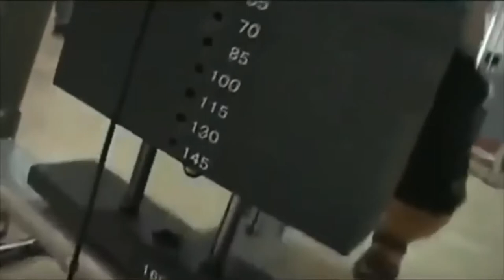TOP 5 STRONGEST KIDS IN THE WORLD, TOP STRONGEST KIDS IN THE WORLD THAT TOOK IT TOO FAR.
Top 5 Strongest Kids in the world.
You will be amazed at the strength of these young people, many of whom have not yet started secondary education! Let the top 5 strongest kids in the world inspire you the next time that you head down to the gym. Top 5 Strongest Kids in the World! What were you doing when you were a kid? Most of us were eating chocolate, having fun and doing what every kid does. They didn’t wait until their mid-20s to flex their muscles and display their raw power. These kids started lifting impressive weights and gaining international attention at a young age. Thanks to insane training regimens or genetic mutations, these kids are stronger than most adults will ever be. Introducing the strongest kids in the world and the crazy feats they can do and records they set. These 10 super children have demonstrated so much determination and hard work by the time they reach their teenage years that they put most of us to shame. Here’s the top 10 strongest kids in the world for you.
Number 5. Richard Sandrak. When he was just six years old, Ukrainian-born Richard Sandrak was considered the strongest human in the world, pound for pound. He could bench twice his body weight, and as an eight-year-old, Sandrak was benching a whopping 210 pounds. As a child, Sandrak was forced into an insane training regimen by his abusive father. He would consume Lima-beans by the can and eat heads of lettuce to stay lean. His lifting became so absurd that doctors speculated he had to be taking steroids, because the amount of testosterone required to lift that heavy was simply not present in pre-teen bodies. To keep his perfect posture, Sandrak slept on the floor, something he claims wasn’t a big deal. It also wasn’t until the age of 10 that Sandrak was allowed to have interactions with other kids his age. He was isolated and deprived of a childhood. But he became a sort of fringe celebrity, one that starred in a few films and was widely regarded as the strongest child in history. One of his movies, “Little Hercules in 3D,” stars Sandrak alongside other celebrities such as Hulk Hogan, Judd Nelson, and Robin Givens, Mike Tyson’s former wife. Today, Sandrak aspires to work for NASA and pays the bills as a Hollywood stuntman, but his training days and out of this world physique are long gone.
Number 4. Yang Jinlong. China ranks near the very bottom of the world’s BMI (body mass index) list. What that means is the average person in China is not very heavy. Obesity is not a big problem in that country. Conversely, America ranks near the top of the list, a ranking the country has been battling with for decades. But Yang Jinlong, a seven-year-old from China’s Anhui Province, defies traditional logic and expectations. Whatever you thought was impossible, Yang can prove otherwise. He weighs about 110 pounds, which is about three times the average weight of a seven-year-old. And with that great weight comes great strength. Yang’s most famous feat is being filmed pulling an almost two-ton van (roughly 2,000 pounds). But Yang’s strength isn’t confined to towing cars. Another popular stunt of his is carrying his 200-pound father on his back with ease or slinging 200-pound sacks of wheat and concrete on his back. Although many people seem to be concerned with a child pulling cars by a rope and hauling bags of concrete on his back, the young Yang seems to be quite content with his almost super-human strength. When asked how how he generates such power, a grinning Yang replied, “Because I’m fat!” And with that statement, we now know two things. Yang is strong, and Yang is honest.
Number 3. Maryana Naumova. She’s a passionate communist, pseudo global ambassador, and is considered one of the world’s strongest girls specifically in the bench press. Maryana Naumova is an ardent lifter who, at just 12 years old, became the youngest girl in history to bench over 70 kilograms (154 pounds), nearly 1.5 times her body weight. What began as a hobby, her dad is a body builder  has turned into a full-fledged career. By the age of 10, Naumova was competing around the globe, and by 12 she had dozens of world records in weightlifting. She also became the first female under-18 to compete in the Arnold Classic, a tournament she won in 2015 by benching a remarkable 330 pounds. More importantly, she met her idol Arnold Schwarzenegger. But being able to bench absurd amounts of weights is only a part of her daily routine. She’s heavily involved with Russia’s Communist Party and tours schools and orphanages across Russia to promote weight lifting and lift spirits. She’s also traveled to war-torn communities in the Ukraine to help spread some smiles. oppressive regime.
Number 2. C.J. Senter.
Number 1. C.J. Cummings